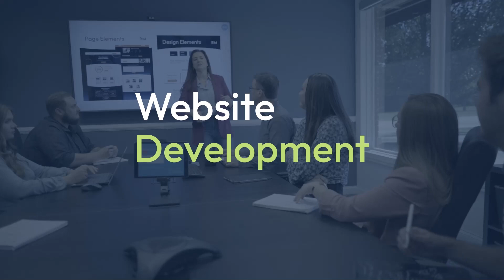Independent Trade Association Industry News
Welcome to TMA, an independent trade association dedicated to supporting and promoting small and midsize manufacturers. TMA believes in fostering mutual support and connections within the technological and manufacturing industries.

TMA partnered with RivalMind, a company equally committed to empowering these vital contributors to our economy. Together, we provide essential news updates and resources to help our clients thrive. Join us in celebrating and advancing the success of small and midsize manufacturers.

RivalMind
40W310 LAFOX ROAD, SUITE C2
ST. CHARLES, IL 60175